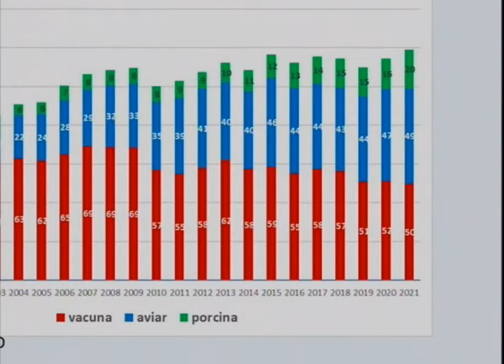El consumo de proteína animal crece de la mano de las carnes alternativas